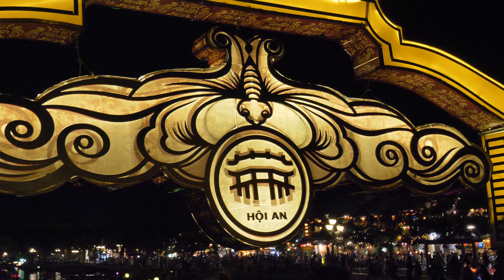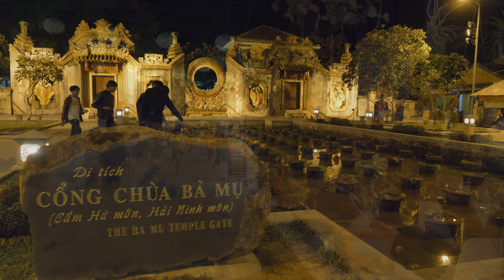2019 Hoi An by night Vietnam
Wat Hoi An zo’n ontzettend populaire bestemming maakt, is toch wel de schoonheid van het oude centrum. Hier vind je de mooiste koloniale panden en overal hangen gekleurde lampionnen. Dat zorgt ervoor dat Hoi An vooral in de avond nog een stukje sfeervoller is. Je kan er goed shoppen of een drankje doen bij een van de vele gezellige koffietentjes.